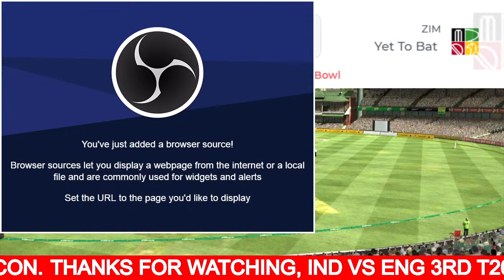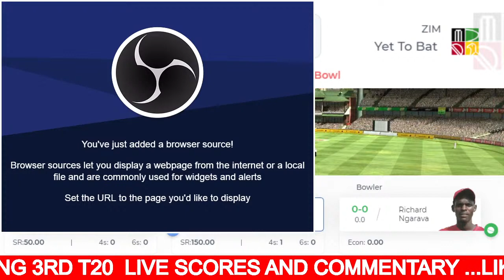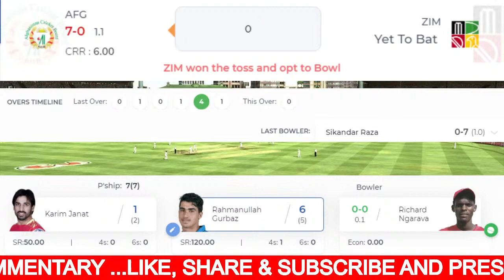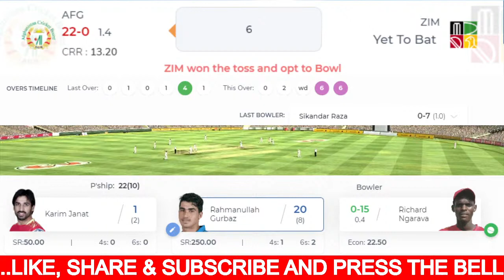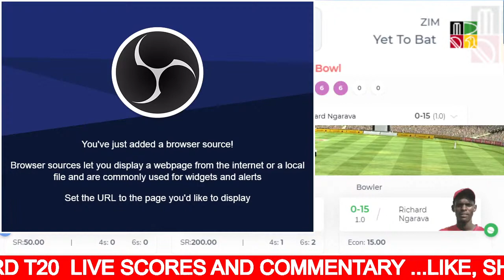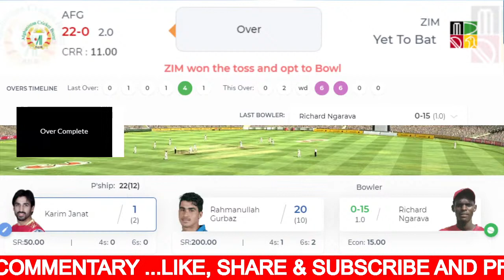Live - Afghanistan Vs Zimbabwe 1st T20 | Urdu Commentary | Afg vs Zim 2021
Like for more live cricket commentary and comments and also share 👍🏻

Link here: Samoon Cricket

Link here: Samoon Cricket Live

Squads:

Afghanistan

Asghar Afghan (C), Rashid Khan, Mohammad Nabi, Rahmanullah Gurbaz, Afsar Zazai, Usman Ghani, Ibrahim Zadran, Hashmatullah Shahidi, Najib Zadran, Karim Janat, Sharafuddin Ashraf, Amir Hamza Hotak, Fazal Haq Farooqi, Naveen Ul Haq and Farid Malik.

Zimbabwe

Sean Williams (C), Richmond Mutumbami, Regis Chakabva, Wesley Madhevere, Prince Masvaure, Kevin Kasuza, Milton Shumba, Tarisai Musakanda, Tinashe Kamunhukamwe, Sikandar Raza, Brandon Mavuta, Ryan Burl, Blessing Muzurabani, Richard Ngarava, Wellington Masakadza, Donald Tiripano, Faraz Akram, Victor Nyauchi

This is self-created content and not copied content, The Audio Commentary in this stream is self-created and not a copy of any other source, I have included Urdu Commentary in my own voice in every single video of this channel, The images displayed are only for information purposes and are mad by myself.

In case of any dispute contact the publisher directly on our channel and we will attempt to resolve the matter peacefully considering it a mistake rather than taking any inappropriate and undesirable action.

Afg vs Zim 1st t20 match,
t20 match afg vs zim,
Afg vs Zim t20 match,
1st t20 match afg vs zim,
Afghanistan Vs Zimbabwe 1st t20 live from Abu Dhabi,
Afghanistan Vs Zimbabwe 1st t20 live from sheikh Zayed stadium,
Afghanistan Vs Zimbabwe 1st t20 live score,
Afghanistan Vs Zimbabwe 1st t20 live score and commentary,
Zimbabwe Vs Afghanistan 1st t20 match live,
Zimbabwe Vs Afghanistan t20 live,
Urdu Commentary,
Afg vs Zim t20 match live streaming,
Afghanistan Vs Zimbabwe,
Afghanistan,Zimbabwe,
1st t20 Match,
1st t20 Match Live,
live match,
live cricket,
Afghanistan Vs Zimbabwe 1st t20,
Zim Vs Afg t20,
Cricket Commentary With Samoon Cricket,
Urdu commentary with Samoon Cricket,
T20,

afg vs zim live,
afg vs zim live match,
afg vs zim live match t20,
afg vs zim live match streaming,
afghanistan vs zimbabwe live,
zimbabwe vs afghanistan live today match,
live cricket match today, afghanistan vs zimbabwe,
afghanistan vs zimbabwe live t20 match,

afghanistan vs zimbabwe 2020,
afghanistan vs zimbabwe 2020 live,
afghanistan vs zimbabwe live today match,
afghanistan vs zimbabwe live stream,
afghanistan vs zimbabwe live streaming,
zimbabwe vs afghanistan live match,
zimbabwe vs afghanistan live,
zimbabwe vs afghanistan live match today,

zimbabwe versus afghanistan live match,
afg vs zim live stream,
afg vs zim live streaming,
afg vs zim t20 live streaming,
afghanistan vs zimbabwe t20 live,
afghanistan vs zimbabwe t20 live streaming,

t20 live,
t20 live cricket,
t20 live today,
t20 live match today,
zim vs afg live match t20,
zim vs afg live match streaming,

live cricket afghanistan vs zimbabwe,